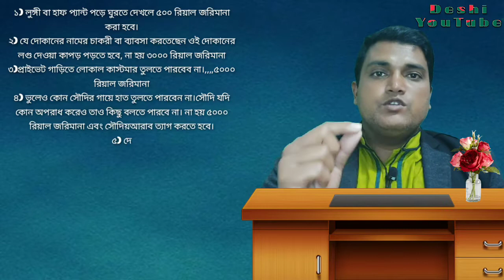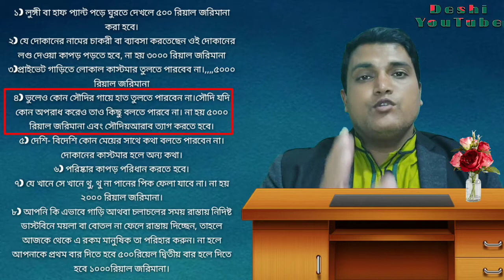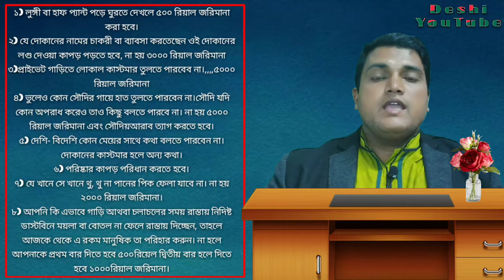সৌদিতে প্রচলিত কিছু নতুন আইন ২০২০ এবং ২০১৯ এর কিছু গুরুত্বপূর্ণ rules .General rules in Saudi Arabia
সৌদিয়াতে আইন 2019 & 2020

১) লুঙ্গী বা হাফ প্যান্ট পড়ে ঘুরতে দেখলে
৫০০ রিয়াল জরিমানা করা হবে।

২) যে দোকানের নামের চাকরী বা ব্যাবসা করতেছেন
ওই দোকানের লগু দেওয়া কাপড় পড়তে হবে, না হয় ৩০০০ রিয়াল জরিমানা

3)প্রাইভেট গাড়িতে লোকাল কাস্টমার তুলতে পারবেব না।,,,,৫০০০ রিয়াল জরিমানা

4) ভুলেও কোন সৌদির গায়ে হাত তুলতে পারবেন না।
সৌদি যদি কোন অপরাধ করেও তাও কিছু বলতে পারবে না। না হয় ৫০০০ রিয়াল জরিমানা এবং সৌদিয়আরাব ত্যাগ করতে হবে।

5) দেশি- বিদেশি কোন মেয়ের সাথে কথা বলতে পারবেন না।
দোকানের কাস্টমার হলে অন্য কথা।

6) যে খানে সে খানে থু, থু না পানের পিক ফেলা যাবে না। না হয় ২০০০ রিয়াল জরিমানা।

7) পরিষ্কার কাপড় পরিধান করতে হবে।

8) আপনি কি এভাবে গাড়ি আথবা চলাচলের সময় রাস্তায় নিদিষ্ট ডাস্টবিনে ময়লা বা বোতল না ফেলে রাস্তায় দিচ্ছেন, তাহলে আজকে থেকে এ রকম মানুষিক তা পরিহার করুন। না হলে আপনাকে প্রথম বার দিতে হবে ৫০০রিয়েল দ্বিতীয় বার হলে দিতে হবে ১০০০রিয়াল জরিমানা।